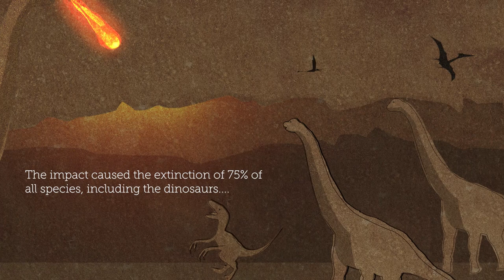Cenotes | Barceló Films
Mayans believed Cenotes were the gates to the underworld. Diving and cave-diving in Cenotes is a unique way to experience the Mayan Peninsula.